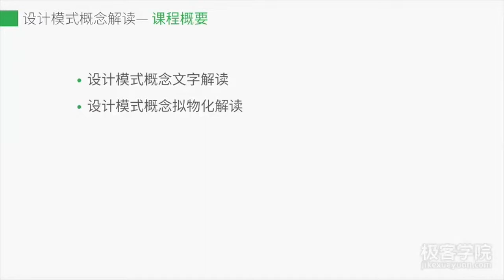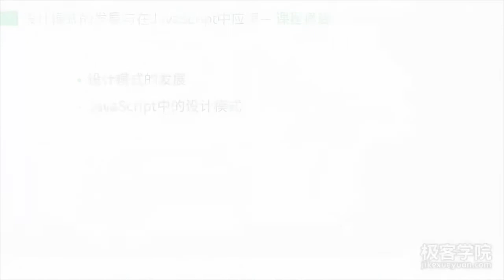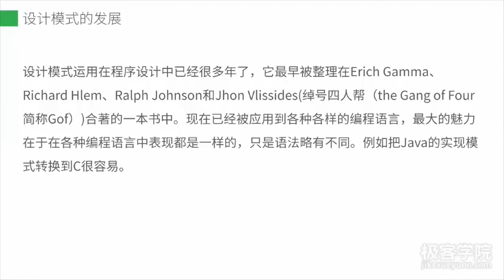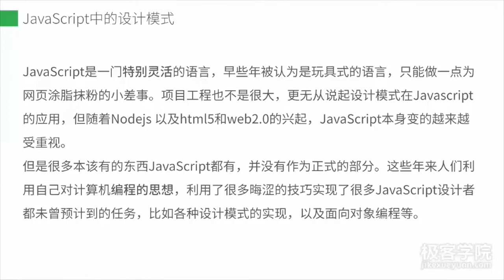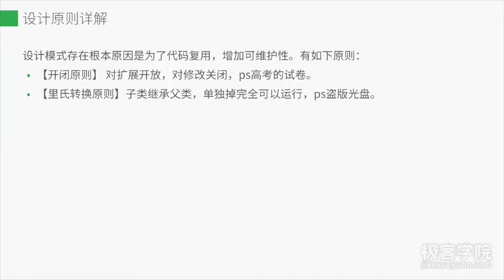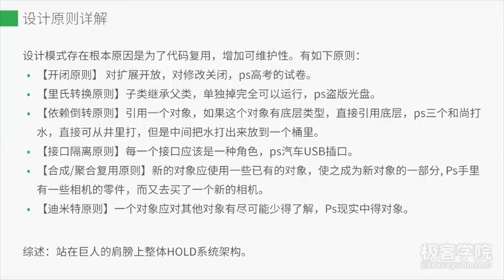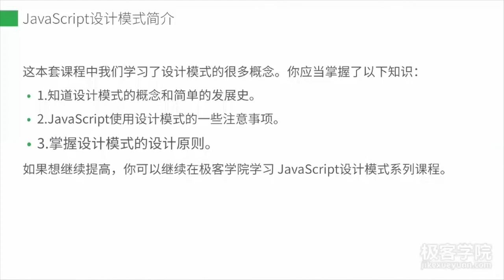1、JavaScript设计模式(Design pattern)简介 —— JavaScript设计模式系列教程